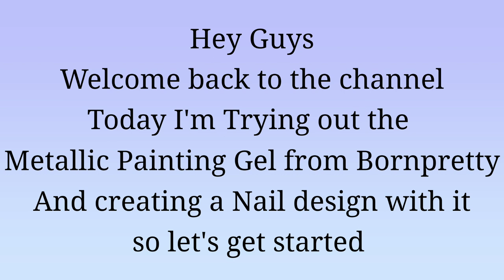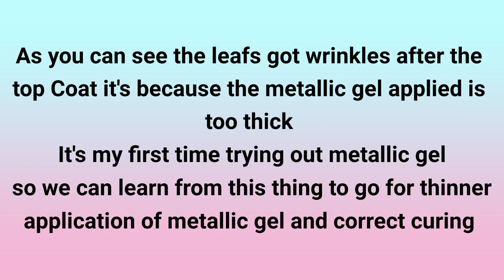Metallic Painting Gel live swatches and Nail art tutorial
Bornpretty Metallic Painting Gel swatches

Link to buy👇

Code - SONUSOKARIYA

Product links

Color: MD1